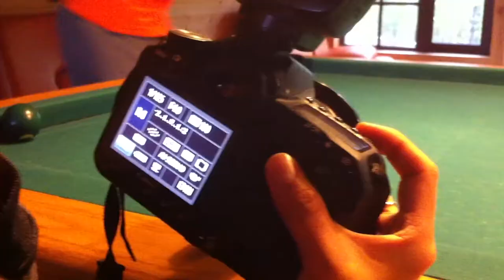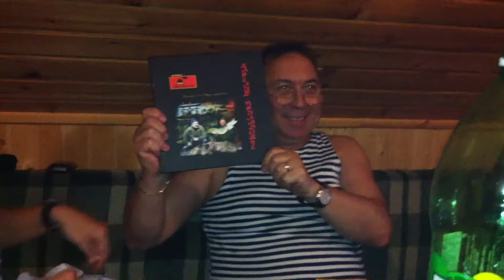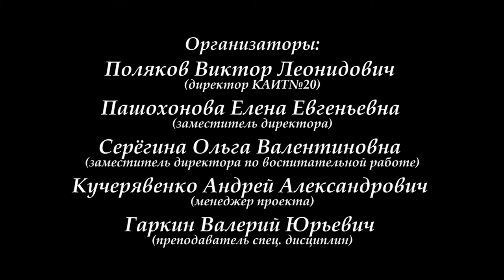КАИТ20 Karelia Photo Travel 13 кордон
Поездка группы студентов и администрации в Карелию. Проект Photo Traver, путешествуя фотографируй)